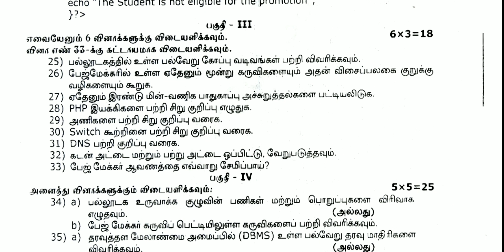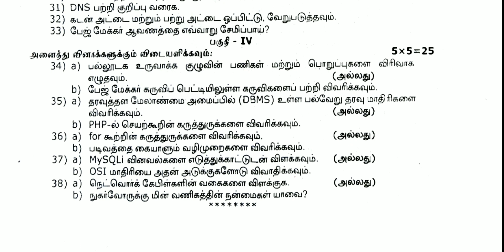12th std half yearly exam question paper 2022 || கணினி பயன்பாடுகள் || Important question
12th std half yearly exam question paper 2022 || கணினி பயன்பாடுகள் || Important question